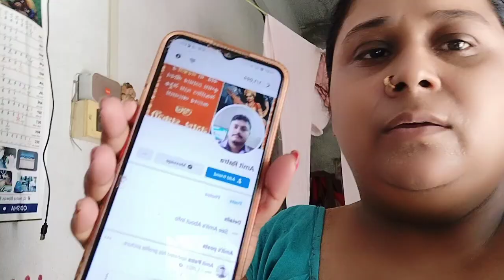এ সমাজের নারীরা সত্যি কি সুরক্ষিত 😡😡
এ সমাজের নারীরা সত্যিই কি সুরক্ষিত 😡😡